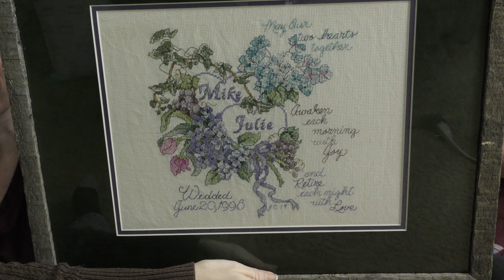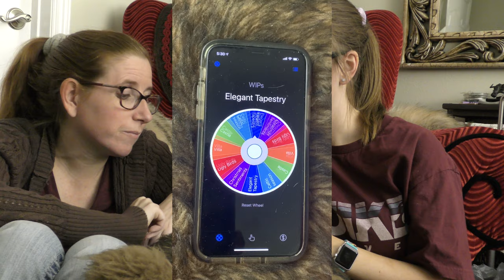FlossTube #18 | TheChristineTag | Cricket Wuss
Hello Stitching Friends!

Happy January 16th-ish. Today we update you on our WIPS, show you a finish and a finish finish, and also do Christine Stitch All The Things' TheChristineTag! I also have a handful of stories from the cabin (well... a cabin at least).

We are excited for the weeks to come. New starts coming soon!

We'll be back next week!